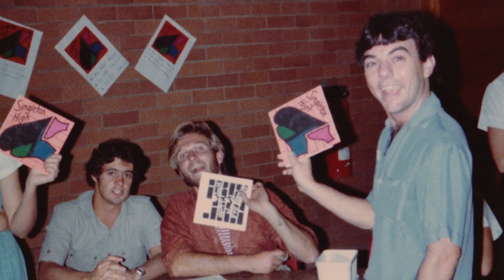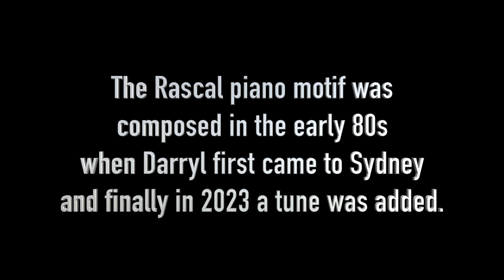The Rascal - A composition by Darryl Chute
Saxophone by Kento Seki